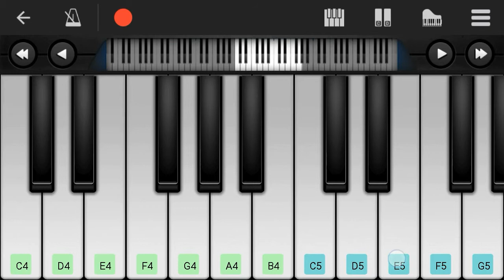Makhna song in perfect piano.